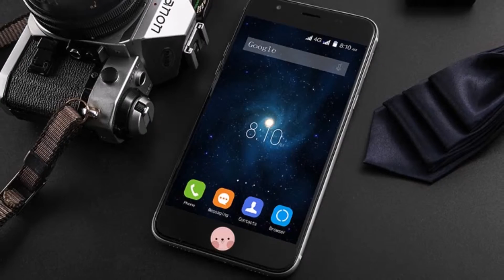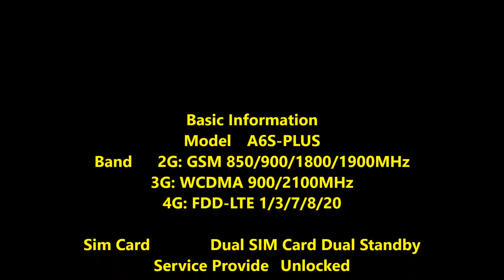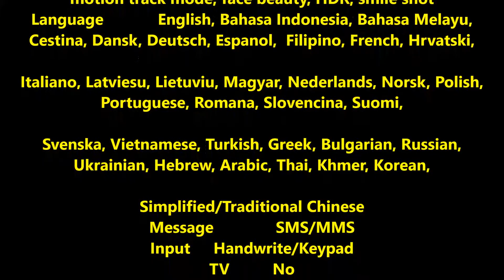Blackview Ultra Plus 5 5'' Smartphone